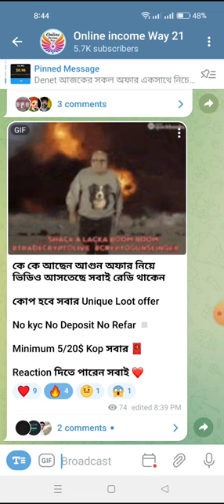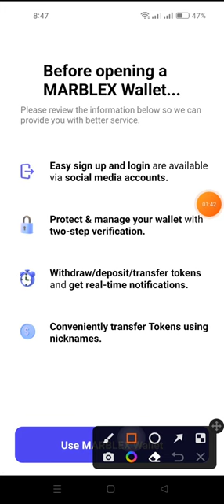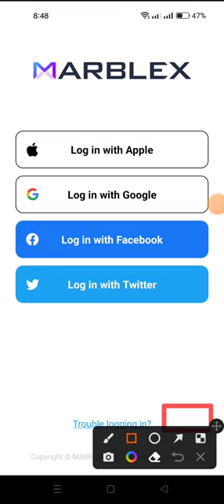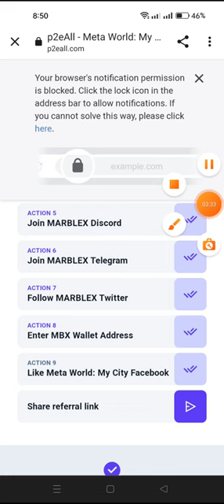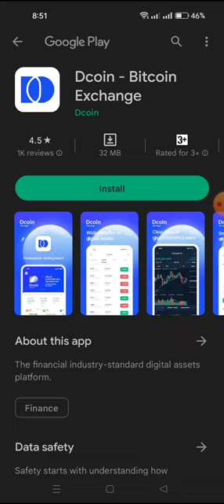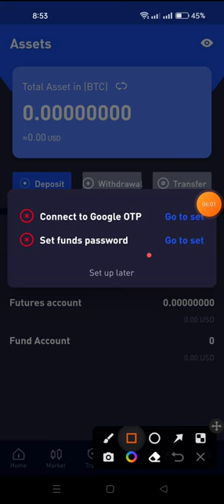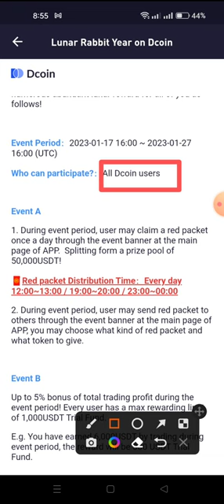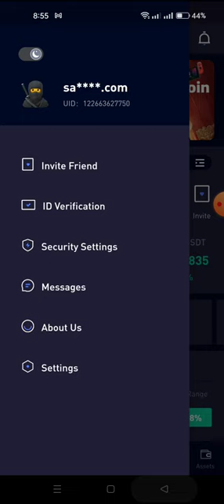New Instant Payment offer Dcoin Exchange Offer Mbx Wallet Offer Instant Payment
𝙏𝙚𝙡𝙚𝙜𝙧𝙖𝙢 Inbox:-➤

Releted Tag 👉
# emergency update
#100$Income Mantly
airdrop All Task Complete
Instant withdraw